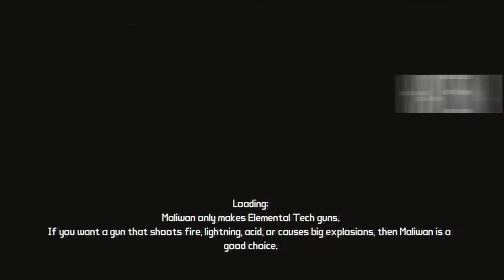Borderlands Episode #48 Loving That Claptrap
The 48th Episode in my Borderlands Let's Play